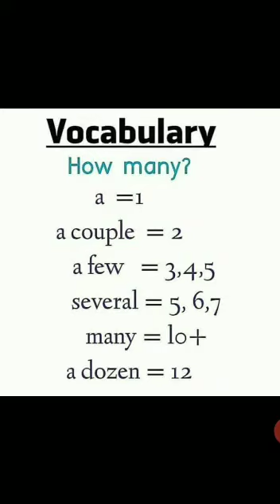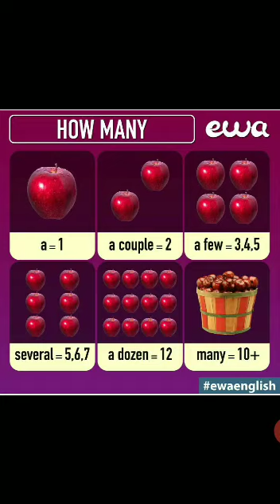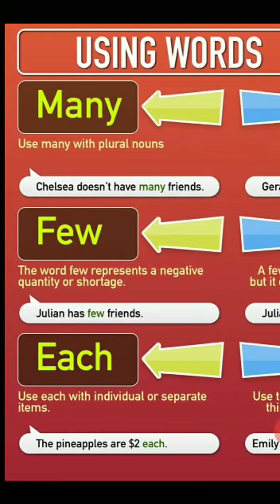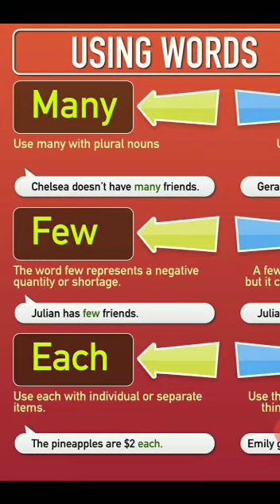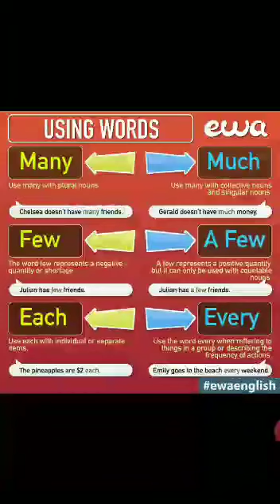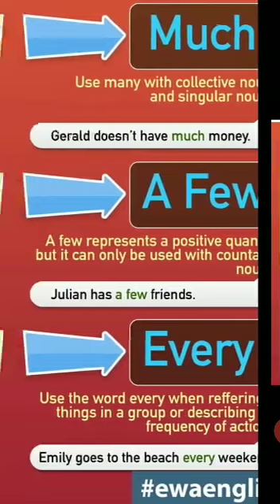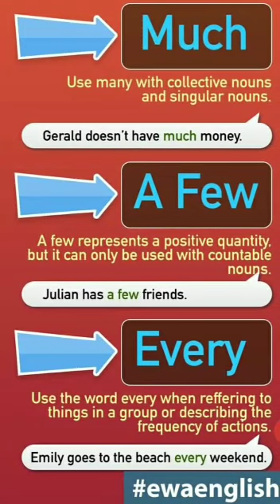Std 9th & 10th English